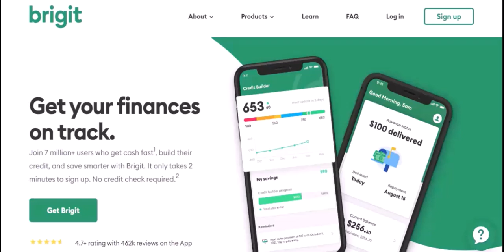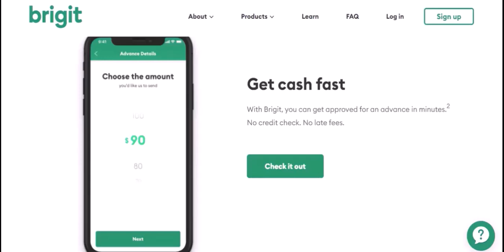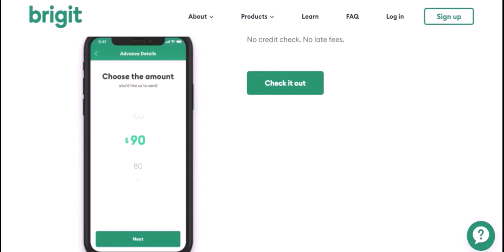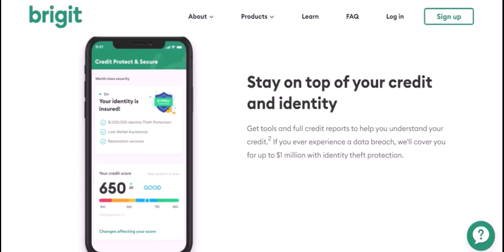How to get approved for Brigit?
In this video we dive into the deep about  How to get approved for Brigit   ,